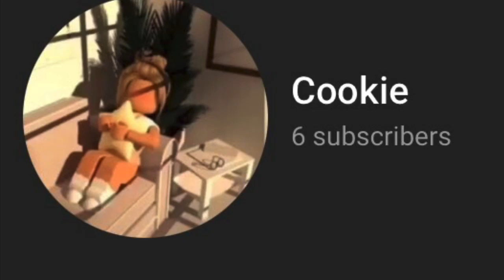My Movie 16